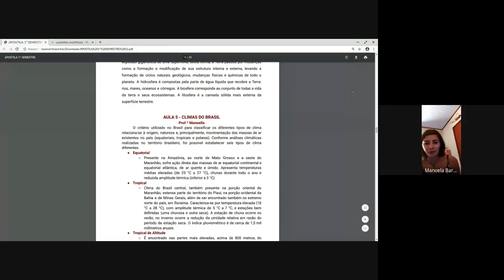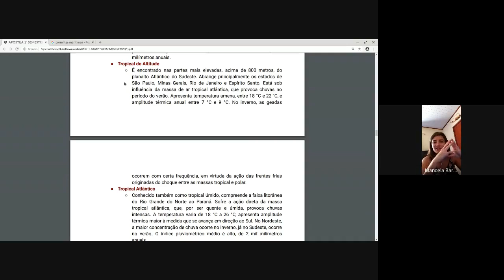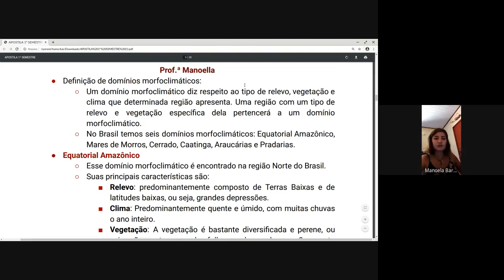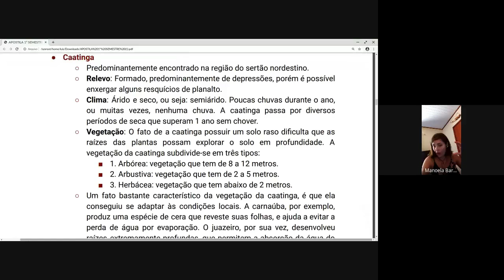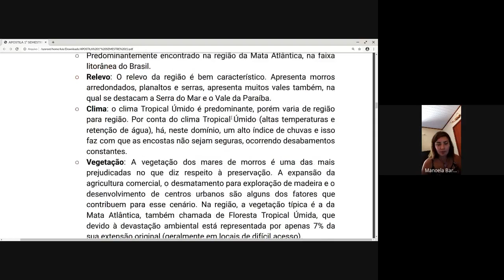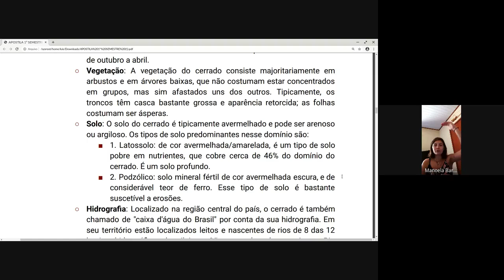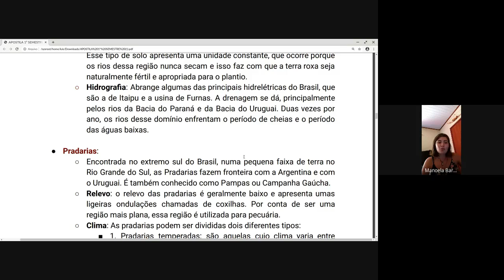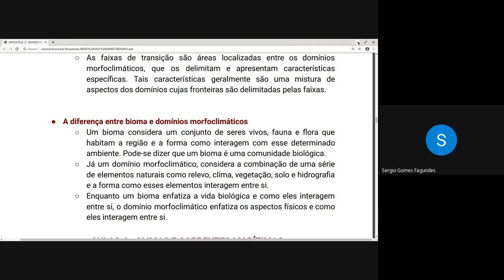Revisão 1º Semestre - Geografia